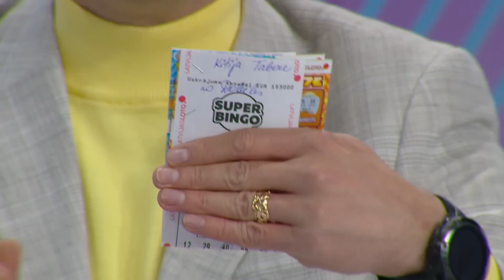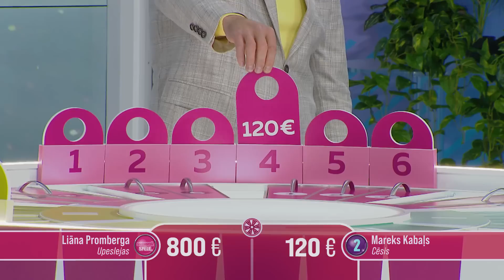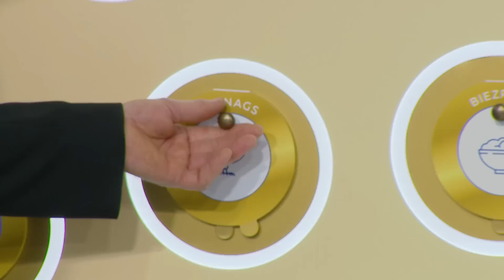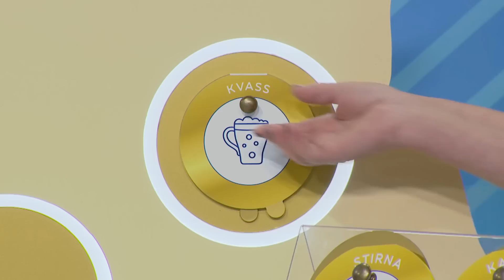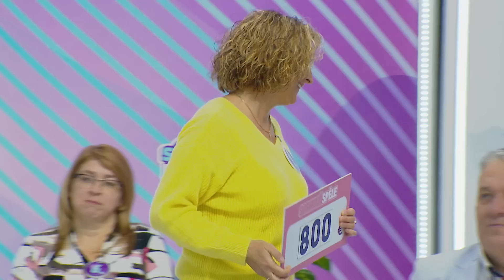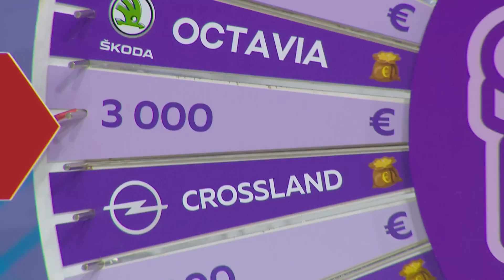SuperBingo TV izloze – 27.11.2022.